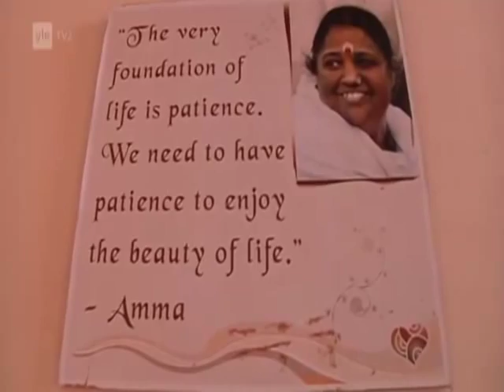Ajankohtainen kakkosen raportti Amman ashramista Intiasta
Ajankohtainen kakkosen raportti Amman Amritapurin ashramista Intiasta. Ohjelmassa haastatellaan mm. Matti Rajakylää ja Mikko von Herzeniä. Ohjelma on aluperin esitetty 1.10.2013 klo 21.00 Yle TV2. Toimittaja Riikka Kämppi.

Kuvaaja: Laura Koski
Kääntäjä: Aisla Packalén
Leikkaaja: Tiina Hänninen